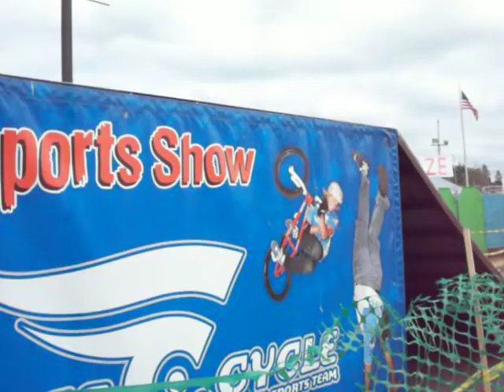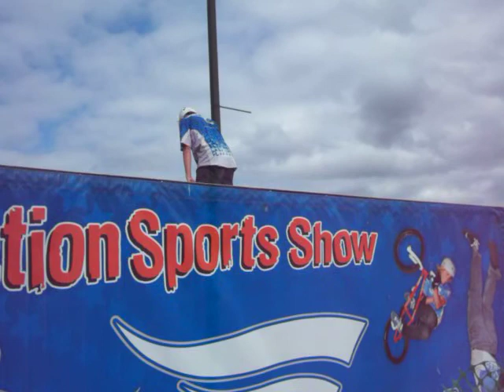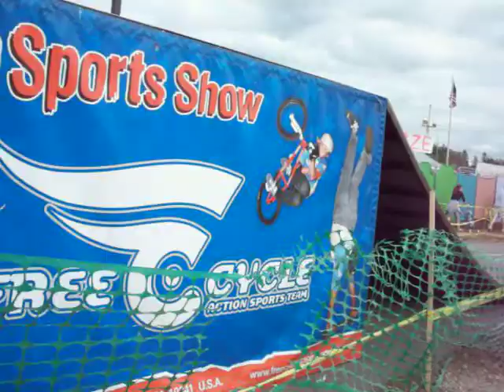BMX Stunt Team at Hopkinton State Fair Free Cycle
Here is a BMX bike stunt team performing jumps, Flips, Spins and all kinds of bike tricks off from ramps at the Hopkinton State Fair in New Hampshire on Labor Day 2009.